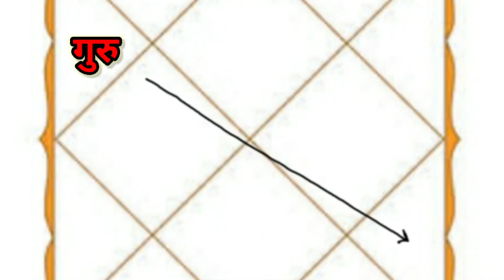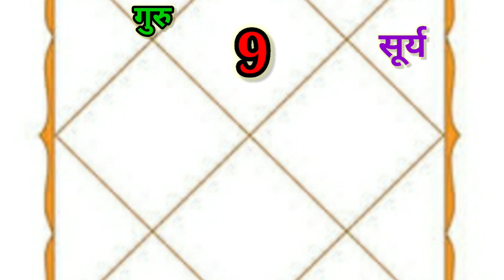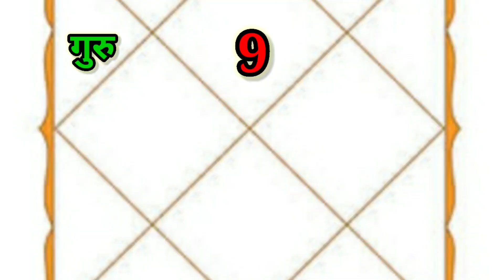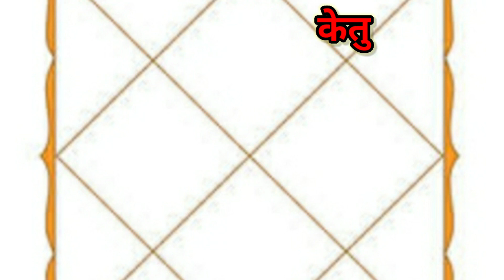धनु राशि 2021 राशिफल | SAGITTARIUS sign Yearly Horoscope | DHANU Rashi का 2021 कैसा रहेगा ?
इस video में देखें धनु राशि का 2021 वार्षिक राशिफल. Watch in this video SAGITTARIUS rashifal 2021 or SAGITTARIUS yearly horoscope for 2021. Watch remedies to be done in 2021